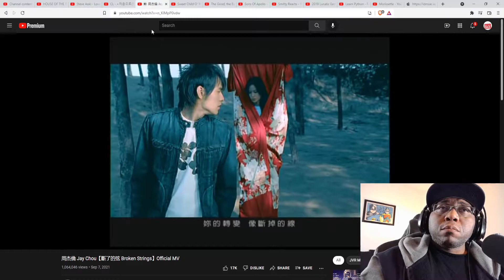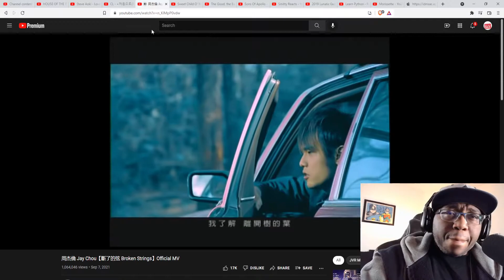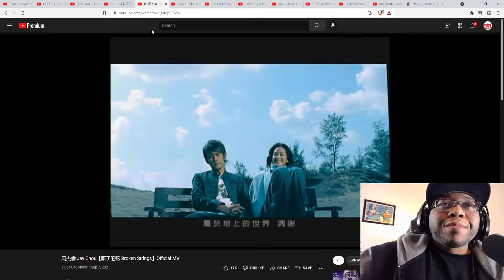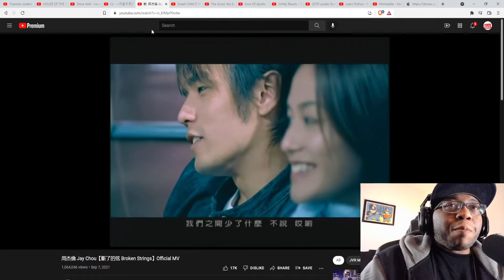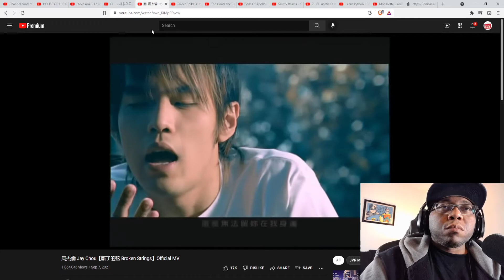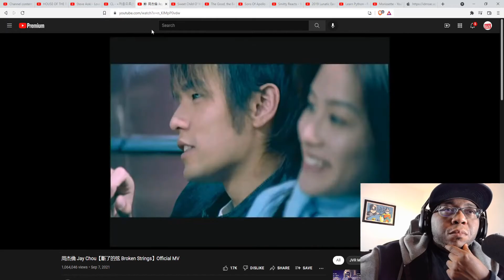周杰倫 Jay Chou【斷了的弦 Broken Strings】Official MV (Reaction)